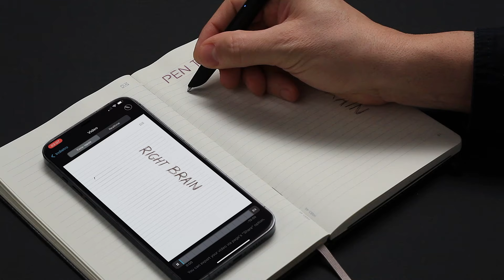몰스킨 스마트 라이팅 세트 15s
무한한 창의성의 시작 🔄
몰스킨 New 스마트 라이팅 세트

스마트 라이팅 시스템은 종이 위 아이디어를 탐구하는 아날로그의 따뜻함과 디지털의 무한한 확장성을 결합합니다.

노트 위 펼쳐진 특별한 영감을 스크린에서 확인하세요.
[몰스킨 - 스마트 라이팅 세트]는 몰스킨 공식 온라인 스토어에서 만나볼 수 있습니다.